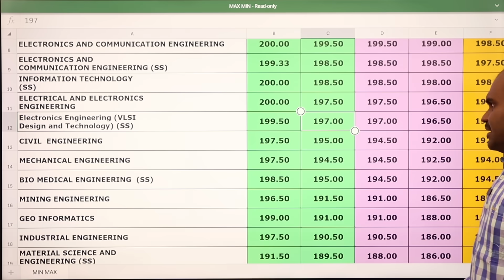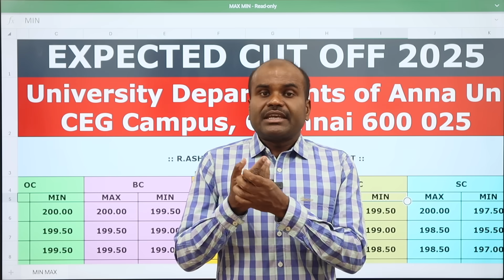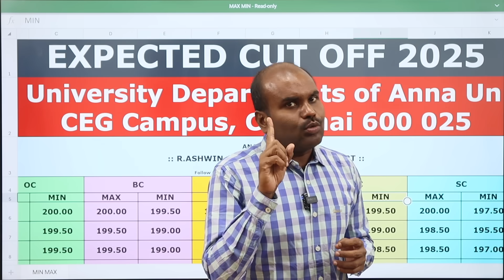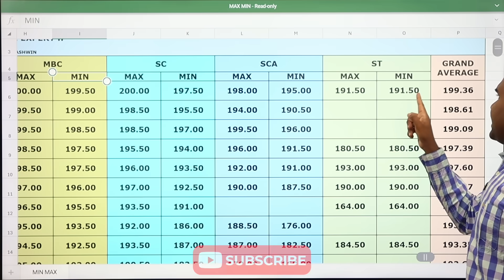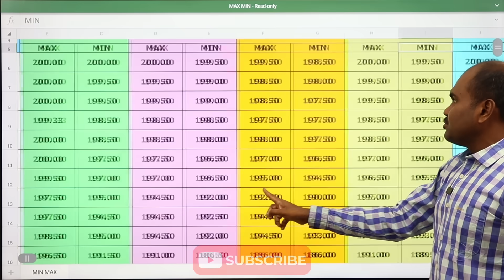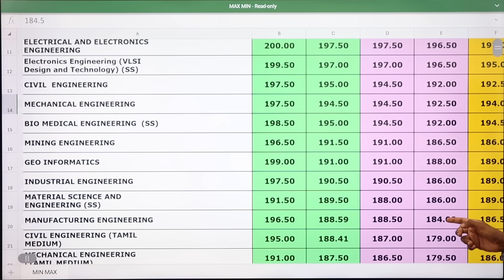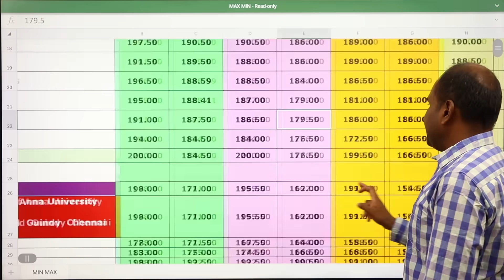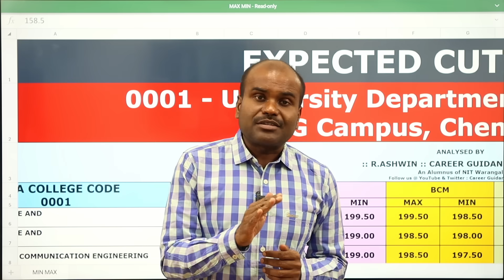TNEA 2025 | 🔥 Expected Cut Off | RANK 1 | Anna Univ. CEG Campus | Department Wise & Community Wise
Join our various Channels for Instant Information

Personal One-to-One Counselling with ASHWIN Sir

BITSAT, VIT, SSN, SNU, CUET, UGEE Entrance Exam (Aptitude) Training for +2 students - Crash Course Fee - INR 9500
Contact to enquire about the Classes and Timings: 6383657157

Class 6 to 10ல் இருக்கும் Problem இது தான் | Class 11 & 12 அதிக தடுமாற்றம் | JEE NEET Exam-ல் தோல்வி